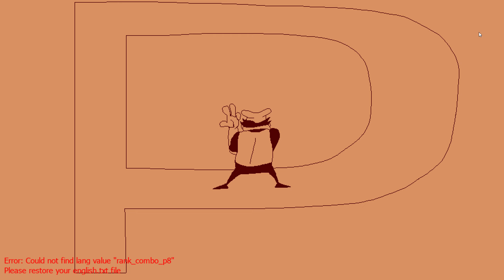john gutter P rank As pepperman (pizza tower 8 player mod)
sorry for the could not find english text thing when i installed the mod it just had that and sorry about pepperman being abit unfinshed if he doesnt have a sprite of one of peppinos moves he turns into peppino for a second anyway enjoy the video :)